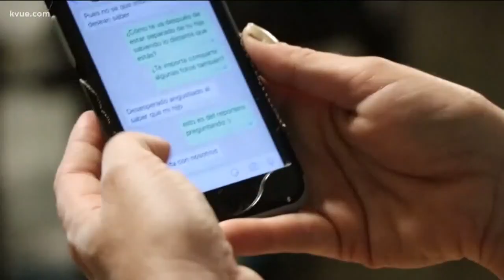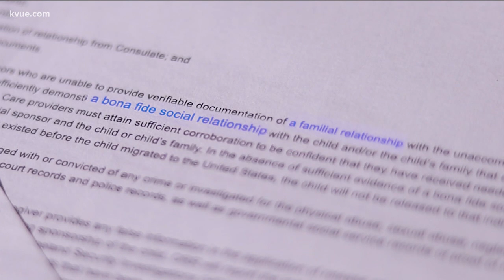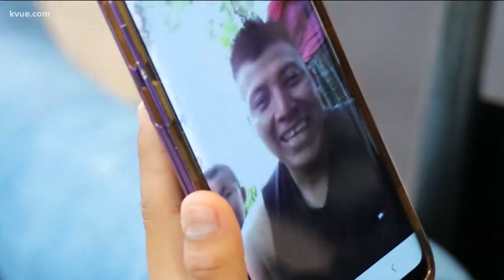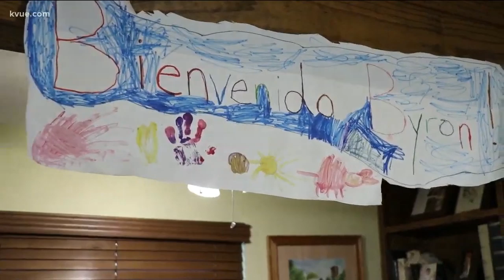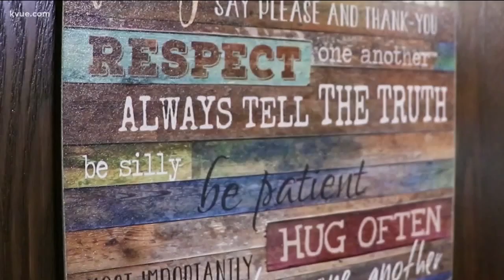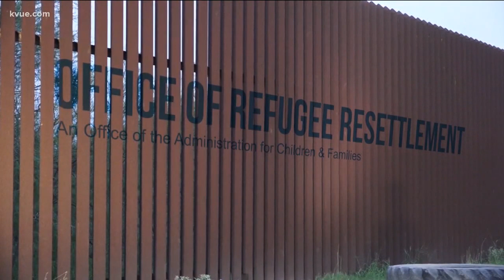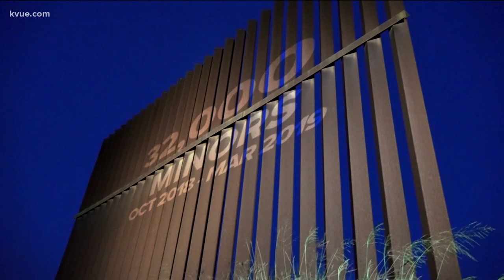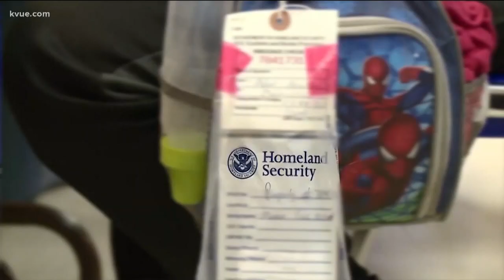Central Texas family fights for migrant boy separated from parents | KVUE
The KVUE Defenders and TEGNA Border Bureau team show how a Central Texas family is fighting to make a difference.